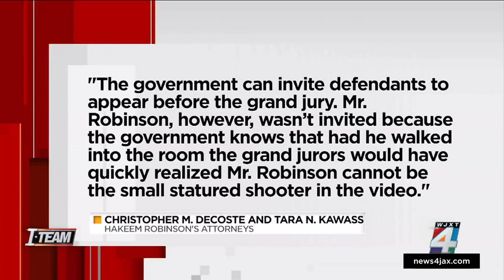Murder victim’s mother says she’s relieved to learn of Jacksonville rapper’s upgraded charges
Hakeem Robinson, known as rapper Ksoo, appears before judge following 1st-degree murder indictment.